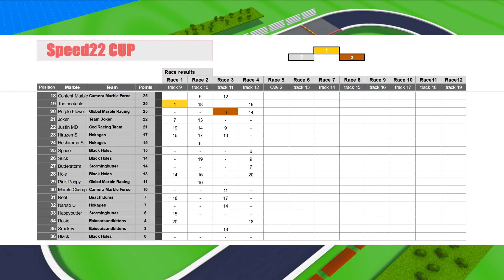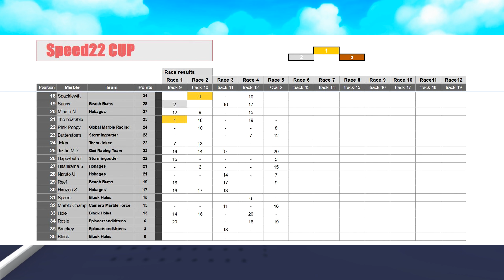Speed22 Cup Race 05 - Marble World Racing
Do you want to join races?